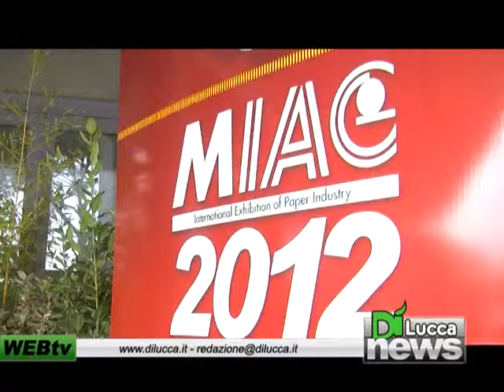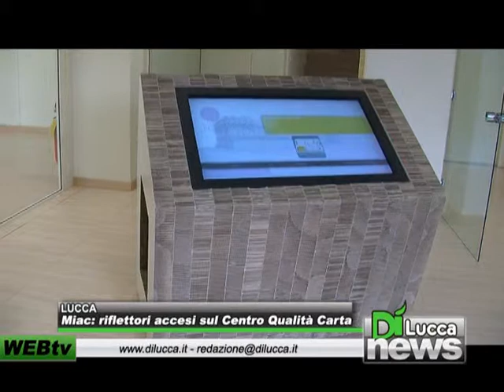Miac: riflettori accesi sul Centro Qualità Carta - Dinews - 10 ottobre 2012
LUCCA - Miac: riflettori accesi sul Centro Qualità Carta